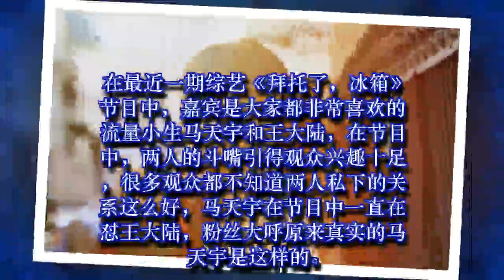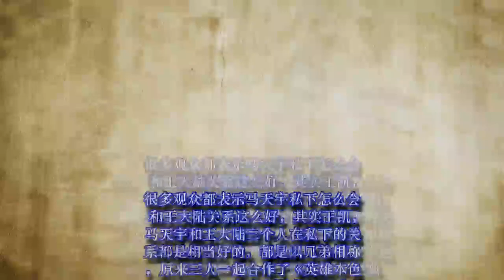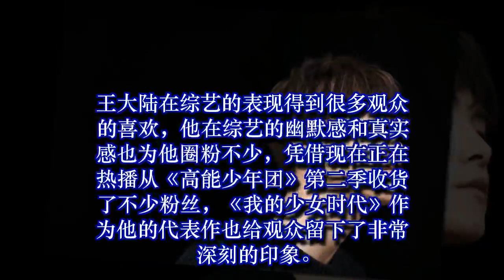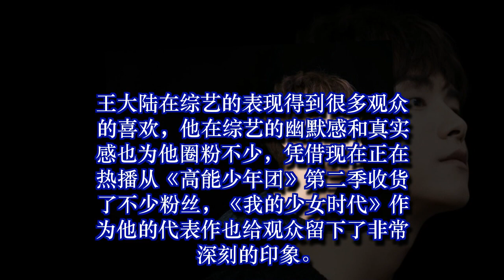马天宇上综艺透漏出真实性格，粉丝却说王大陆怎么办，两人关系不简单！